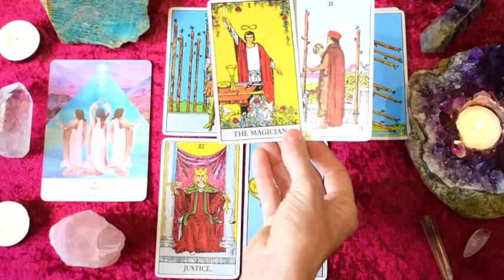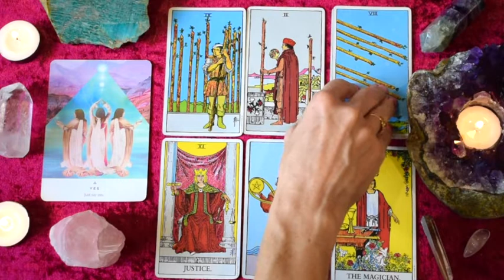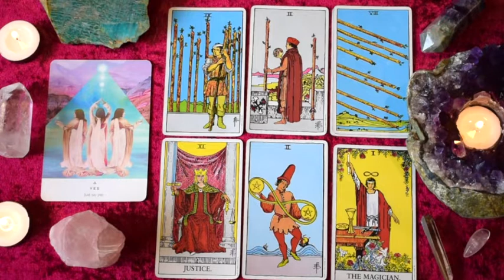ARIES Jan 27-Feb 2 | A CLEAR 'YES' ~ IT IS TIME FOR JUSTICE AND A NEW DIRECTION ~ Tarot Reading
Aries monthly intuitive weekly tarot reading for January 27-February 2, 2020.